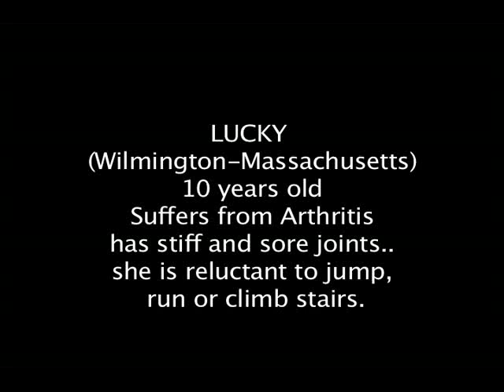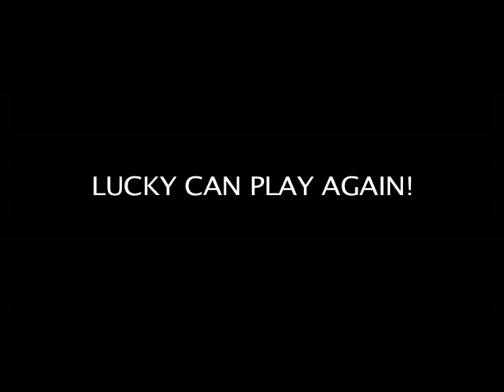Dog Arthritis Natural Treatment. ChondroPaw works fast! .See for yourself.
Natural Treatments for Dog Arthritis. Do they work? ChondroPaw does work! Lucky is a 10 year old dog suffering from serious Arthritis and stiff joints. She is reluctant to jump, run or climb stairs. She has been taking ChondroPaw for two weeks and the happy owner recorded this video to show her improvement! Well done Lucky!